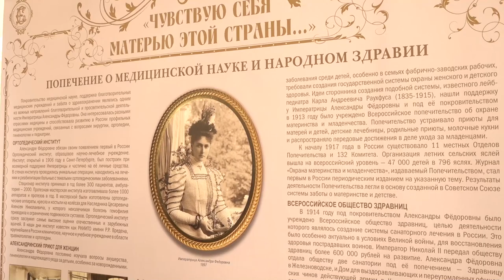XI Елисаветинский крестный ход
Ежегодный Елисаветинский крестный ход в 11 раз прошёл в историческом императорском имении Ильинское-Усово. В этом году шествие приурочено сразу к нескольким важным датам: 600-летию обретения мощей преподобного Сергия Радонежского, 30-летию прославления как новомучеников великой княгини Елисаветы Феодоровны и крестовой сестры Варвары, а также 150-летию со дня рождения святой императрицы Александры Феодоровны.